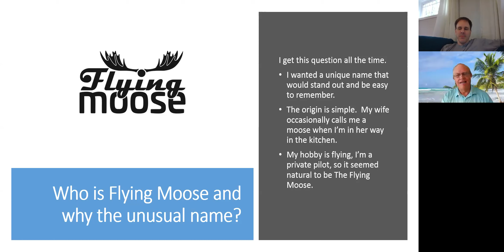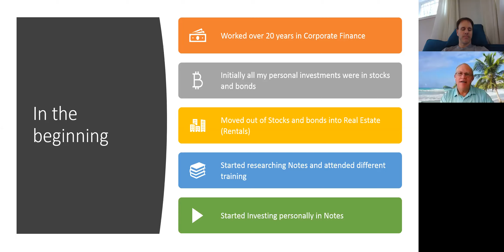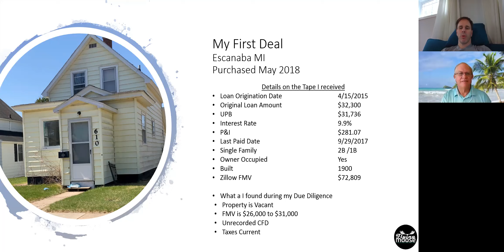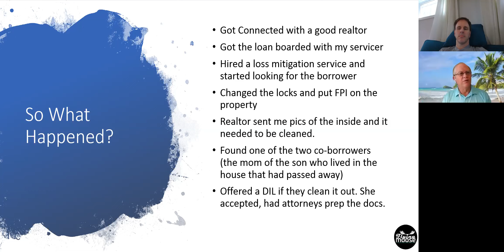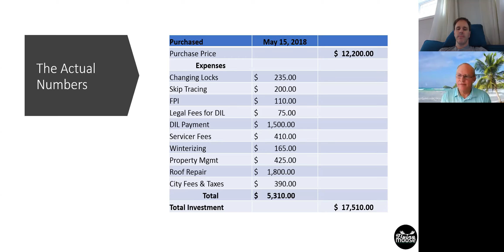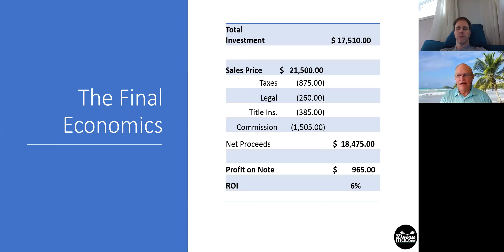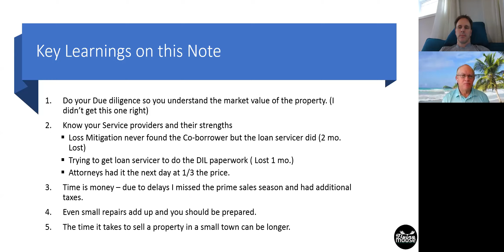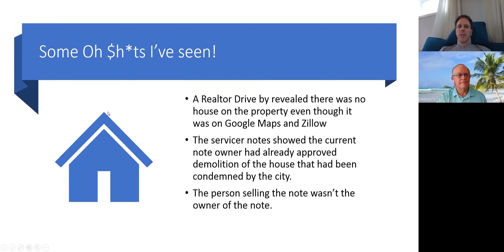Joe Kennedy Flying Moose Case Study For Note Investors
In this episode Joe Kennedy Flying Moose Case Study For Note Investors - we discuss Joe's first note deal where he acquired an asset at 38 cents on the dollar and almost lost money. So knowing is more than half the battle.

Make sure to check out our sites for more content as well as updates on our investment funds for accredited investors. We hope you enjoy the content and the podcast. Make sure to leave us a review on Itunes, Stitcher Google Play or other listening sites